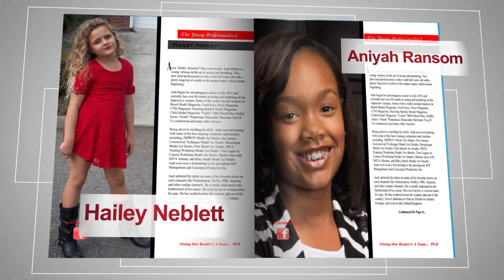Issue #66, The Young Professionals volume 2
ATH Mini Mag, Giving Our Reader’s A Taste.
Issue #66, The Young Professionals volume 2. Our cover talent is an Actress and Model named, Aniyah Ransom. She is signed to RL4C Models. Our 2nd feature in this issue Hailey Neblett, The Lil Fashionista is not only fashionably sensible but she is a talented actress and model. Catch this issue on Feb. 18th.